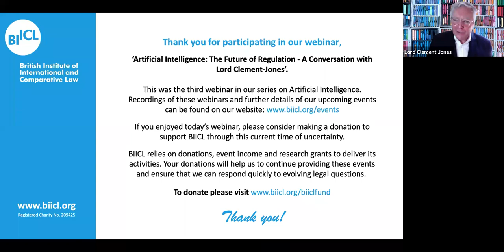Artificial Intelligence: The Future of Regulation - A Conversation with Lord Clement-Jones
This is the third webinar in our series on 'Artificial Intelligence: Opportunities, Risks, and the Future of Regulation'.
The intellectual and policy narratives of our times are dominated by the concepts of machine learning, use of Big Data, and the emergence of systems that will simulate human thinking and intelligence. The ethical issues raised by AI systems have received considerable attention but insufficient attribution and operational location. The regulation of AI however remains fragmented, not up to speed with technology, and dominated by 'rights-focused' data protection models and assumptions of self-regulatory compliance with varying sets of ethical principles. But, and in a world recovering from a pandemic, and reliance on AI technologies being part of that recovery, what is imperative is a global regulatory engagement employing a legitimate and universal governance language such as rule of law, which is market sensitive, rights respecting, strongly principled, and open to evaluation and accountability. Like AI, rule of law is truly international and as such offers an established regulatory field which offers the human/machine interface a global legal foundation.

On 18 June 2020, the Centre for Data Ethics and Innovation (CDEI) published its 'AI Barometer', an analysis of the most pressing opportunities, risks, and governance challenges associated with AI and data use in the UK, initially across five sectors.

In addition, a Regulatory Horizons Council (RHC) has just been established in the UK to identify the implications of technological innovation with high potential benefit for the UK economy and society, and advise the government on regulatory reform needed to support its rapid and safe introduction. This followed the commitment of the UK government in a white paper on 'Regulation for the Fourth Industrial Revolution'.

Based on these and other developments, Lord Clement-Jones CBE  led a conversation with leading figures in this field.